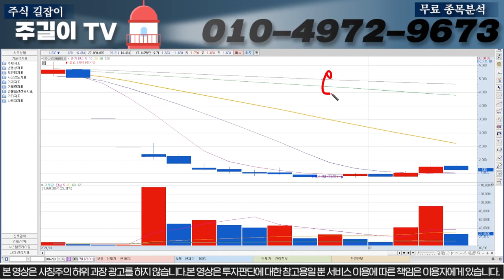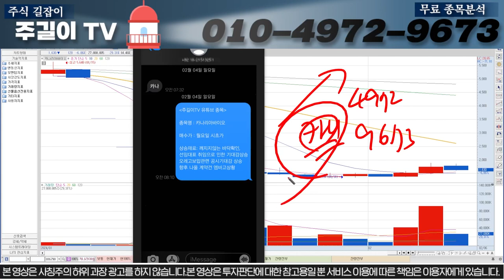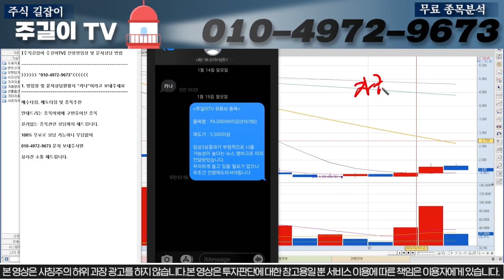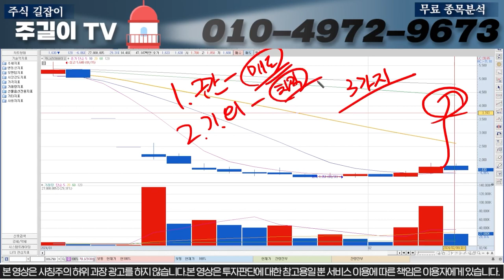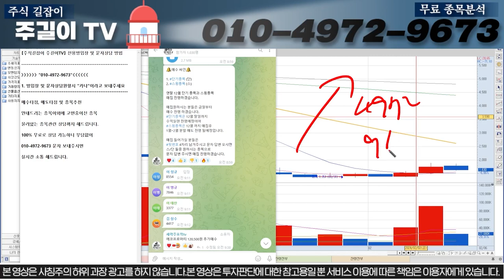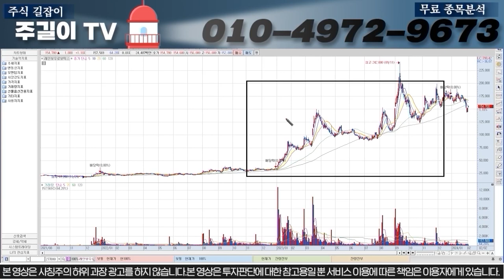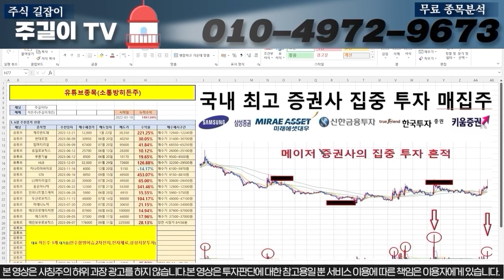[카나리아바이오]드디어 임상3상 재도전 밝혔습니다. 무조건 지금 구간에서 매도하시면 호구되는겁니다.. 이렇게만 따라오세요!